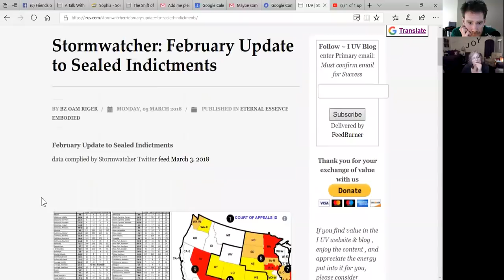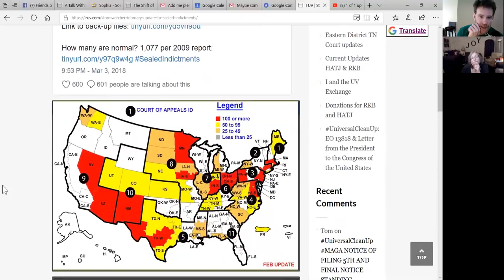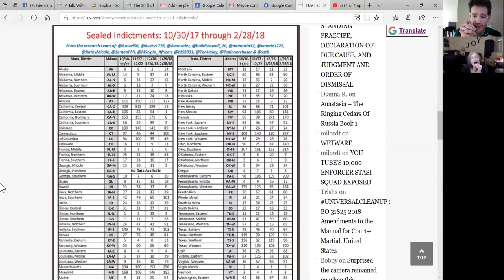HATJ RKB: Post Trial Filings Part 10: A talk with Shelia Corona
without prejudice
All my Love,
Dani